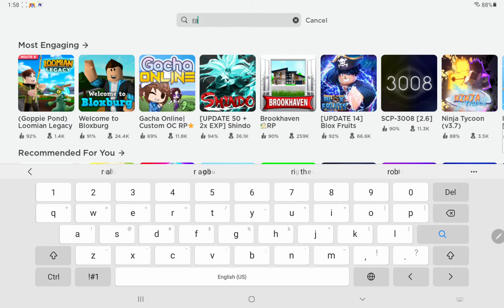משחק פורצים!(מלמדת אותכם לפרוץ)